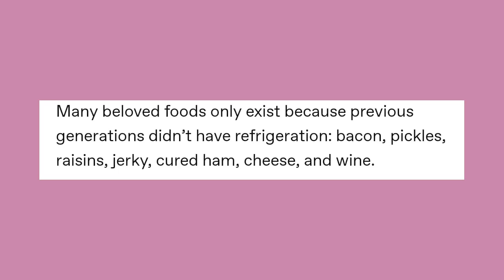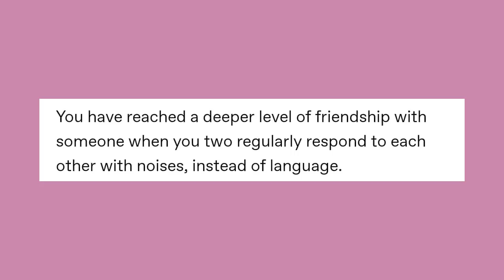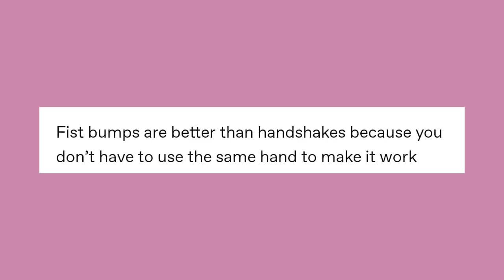Sh👌wer Th👌ughts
Got Stuff You'd like to Send? Send it to:
P.M. Seymour